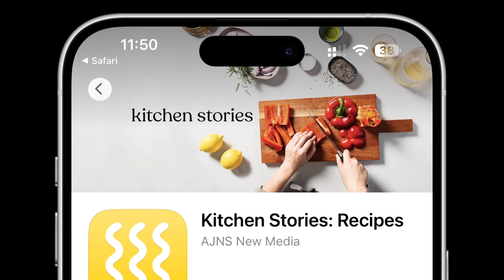Os melhores Aplicativos de receitas para o iPhone e iPad em 2023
Conecta-te a Multimrcd